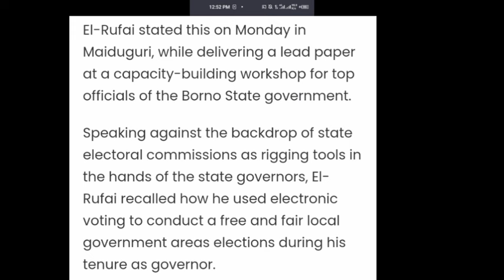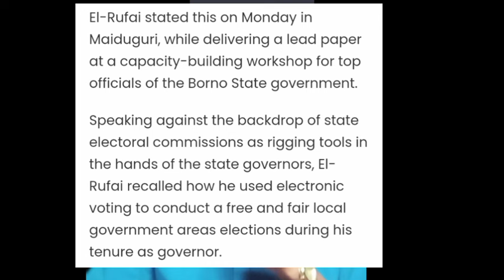Tinubu Exposed, El Rufai Reveal How They Rig Elections In North, INEC Shocked, Breaking